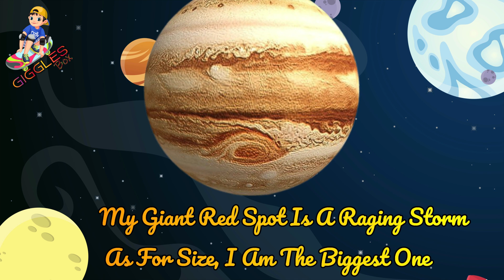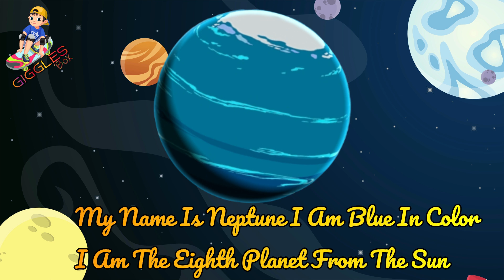The Planets || Planets Song || Solar System Planets